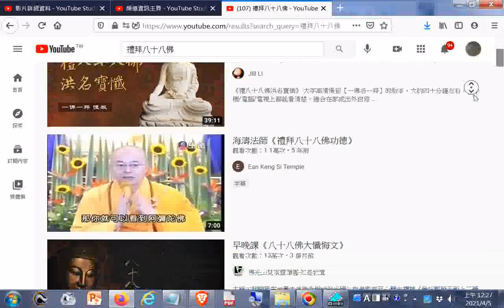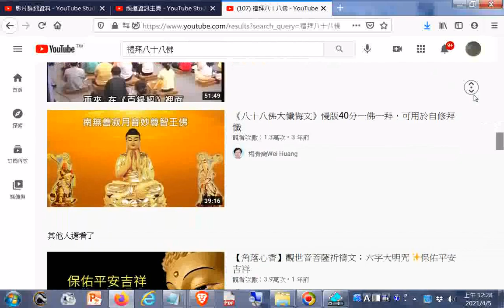禮拜八十八佛 20210405搜尋youtube